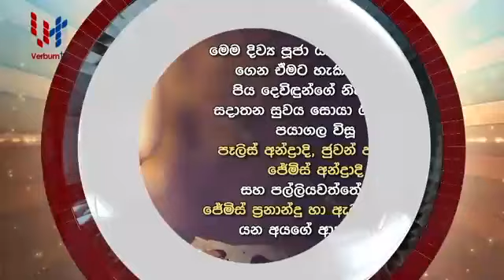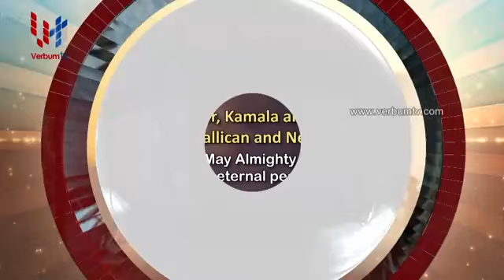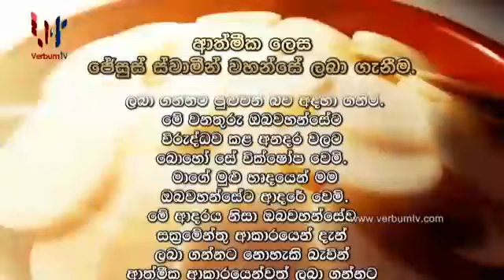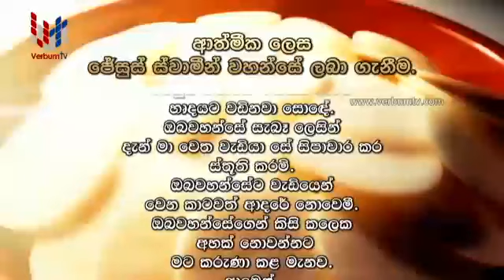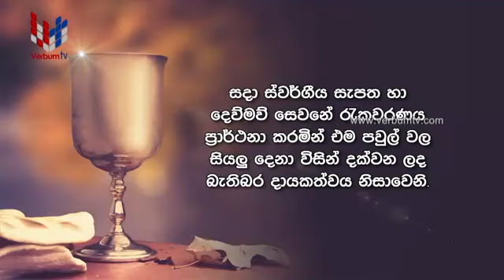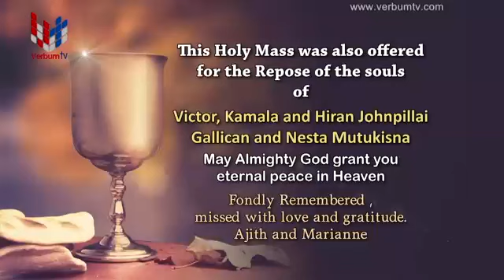DAILY MASS SINHALA - EP 0492 - 20 11 2020